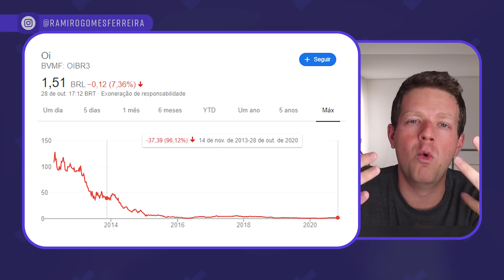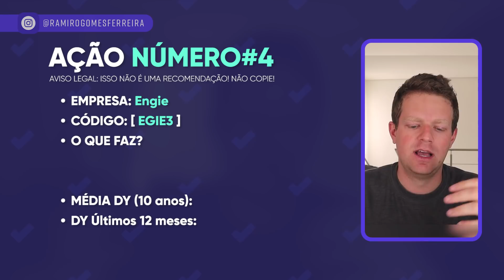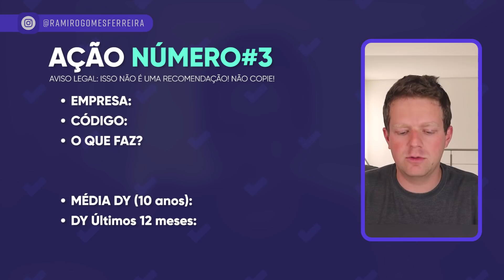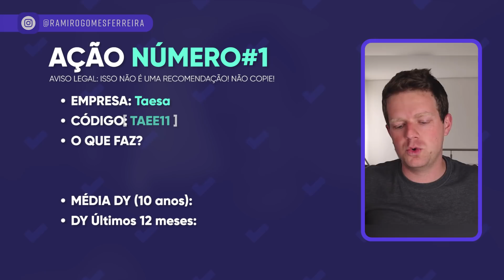5 MELHORES AÇÕES Pagadoras de DIVIDENDOS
Quais são as 5 melhores pagadoras de dividendos da Bolsa de Valores? É isso que vou responder neste vídeo!

Já pensou receber dividendos gordos das suas ações todos os meses, sem ter que trabalhar para isso?

No vídeo de hoje, eu vou mostrar como você pode chegar mais perto desse sonho!

Vou mostrar as 5 melhores pagadoras de dividendos do momento de acordo com um método desenvolvido por mim e minha equipe!

E, para não te deixar com uma lista de ações que você não sabe como foram escolhidas, vou explicar no detalhe quais critérios nós usamos para desenvolver essa lista!

Depois desse vídeo, tenho certeza que você terá acumulado ensinamentos valiosos para poder escolher melhor as boas pagadoras de dividendos da Bolsa!

Conteúdos:

00:00 - Introdução ao vídeo!
01:15 - Os Perigos de Investir em Boas Pagadoras de Dividendos!
01:51 - 3 Erros ao buscar Boas Pagadoras de Dividendos!
03:40 - Ramiro te pergunta!
03:46 - 3 Erros ao buscar Boas Pagadoras de Dividendos! (Continuação)
05:32 - Recado para você, investidor!
05:52 - E qual é o jeito certo investir?
06:05 - O Investindo em Ações Na Prática!
06:31 - Alguns avisos importantes!
07:36 - O Passo a Passo utilizado para selecionar estas empresas!
08:42 - As 5 Ações que Pagam Bons Dividendos!
11:41 - Conclusão do vídeo!